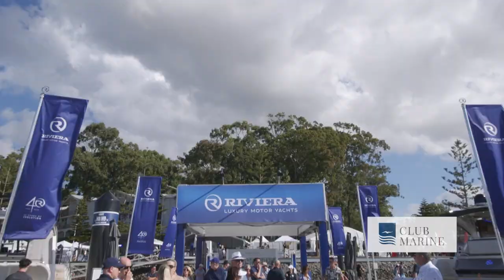Sanctuary Cove International Boat Show Highlights 2021 | Club Marine TV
Sheree Marris takes us for a quick stroll through one of the world's truly great boat shows.